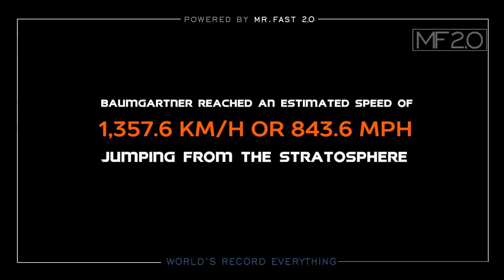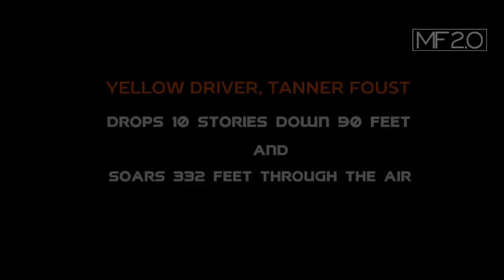Top 10 CRAZIEST Guinness Records of 2019